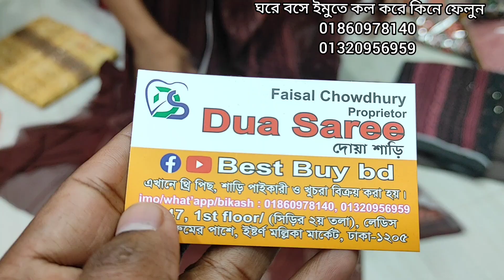না কিনলে মিস 🔥🔥ইন্ডিয়ান দিল্লি বুটিক এর গরজিয়াছ থ্রি পিস।most wanted party three piece.